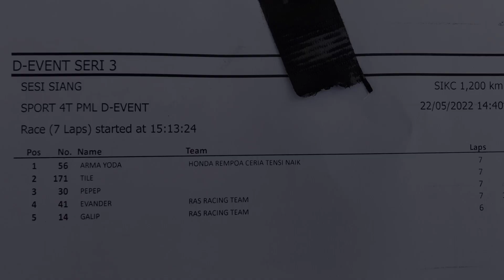Race Sport 4T Pemula Devent. Devent Sentul Seri 3 2022